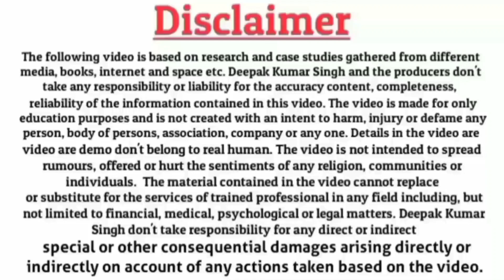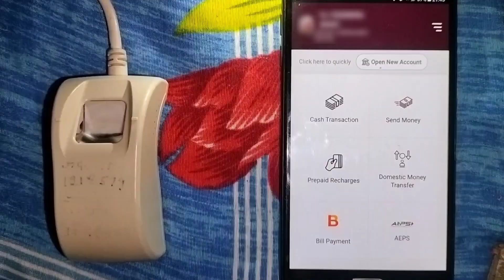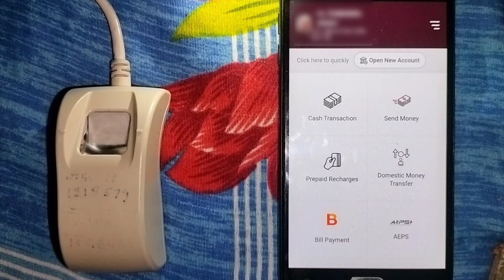India Post Payments Bank || MicroATM New Update 2024 || Biometric Authentication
By this video I would like to tell you about the MicroATM application new update i.e. biometric authentication.

Biometric authentication update means that all the gds/postman who have a MicroATM app then they should have authenticate their fingerprint under biometric authentication in MicroATM per day. After authentication, they can do another work as account opening, cash transaction by MicroATM app.